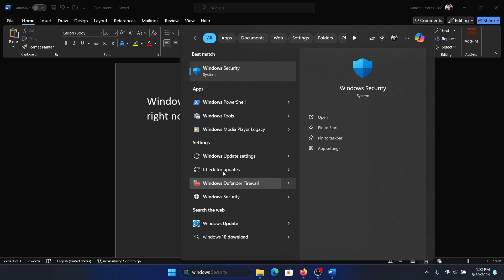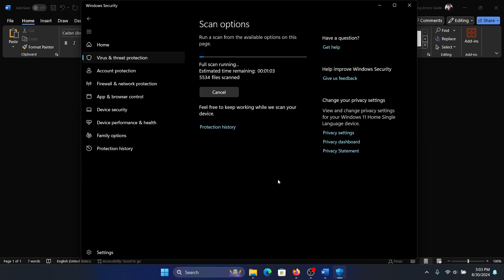How to Fix Windows SmartScreen can’t be reached right now Error on Windows 11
Video Title: How to Fix Windows SmartScreen can’t be reached right now Error on Windows 11

If you wish to fix Windows SmartScreen can’t be reached right now, then please watch this video.